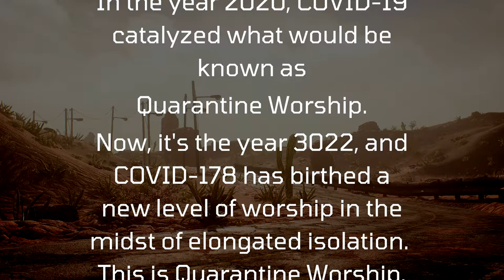Quarantine Worship 3022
Seattle Revival Center 12636 SE May Creek Park Dr Newcastle, WA 98056